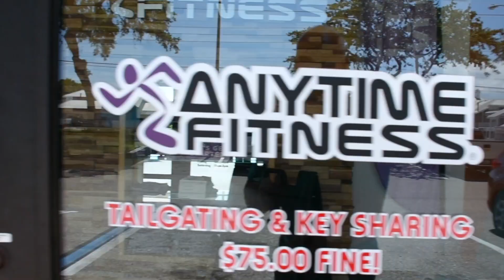Anytime Fitness 679 Alderman